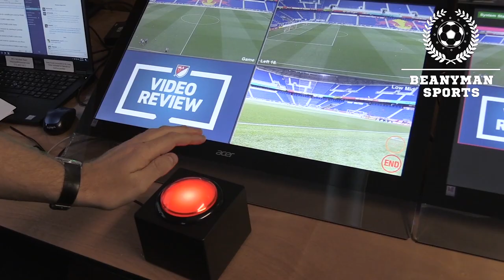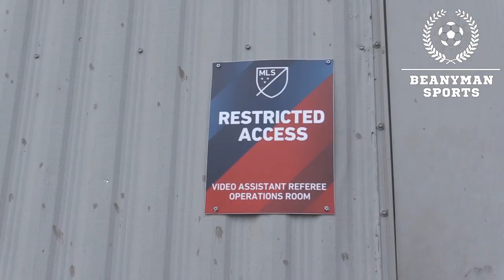Howard Webb Interview On The Progress Made In The Development Of Video Assistants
Interview with Howard Webb, the former Premier League referee who took a new role in the United States to help with the game's development of video assistants and footage of the system put in place.

Thanks